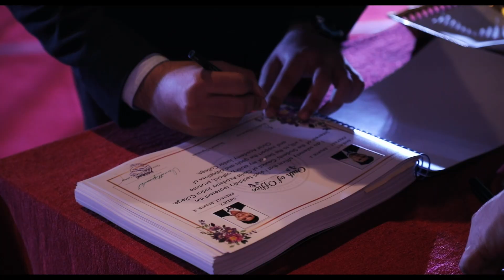Investiture Ceremony 2023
Christ Academy Junior College Investiture Ceremony 2023